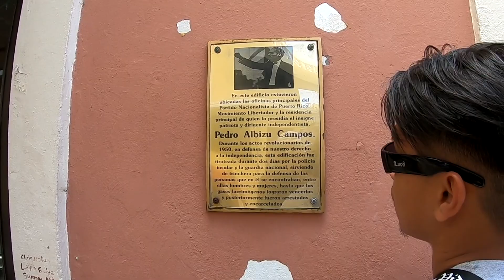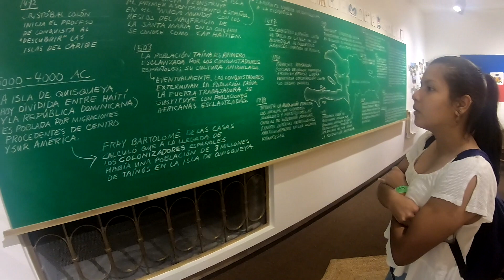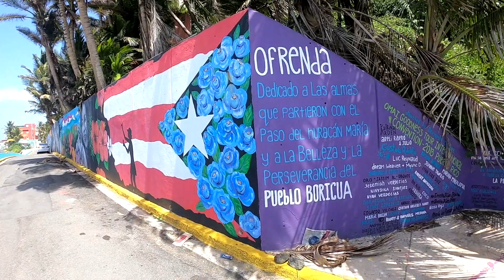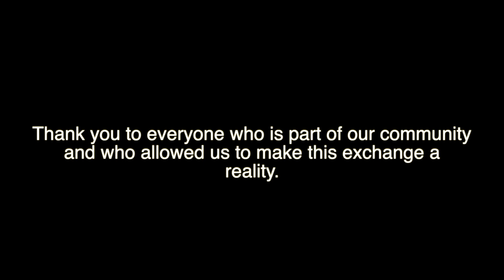Student Delegation to Puerto Rico 2019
In June 2019 a group of students took a trip to Puerto Rico to learn more about US colonialism, militarism, and a failed response from the state to Hurricane Maria.

1. D Stroy & Tony Touch Palante Siempre Palante
2. Residente - Hijos del Cañaveral